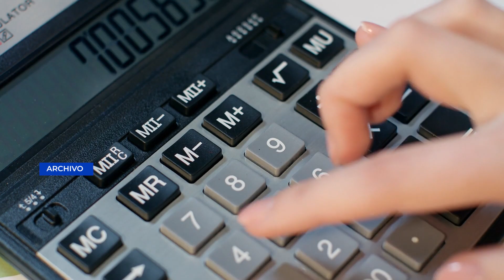Congreso da trámite y aprueban iniciativas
En un tiempo récord, el Congreso de la República logró avanzar este miércoles con los puntos propuestos en agenda y de esa forma dar trámite a las iniciativas en primera y segunda lectura.